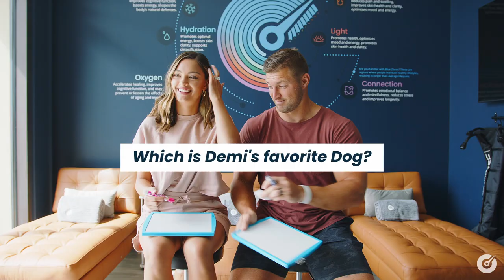Not So Newly Wed Game with Tim and Demi Tebow | Restore Hyper Wellness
While on a recent commercial shoot for Restore Hyper Wellness, we sat Tim and Demi Tebow down for a good old-fashioned game of the (Not So) Newly Wed Game. What song does Tim listen to while doing Cryotherapy? And what Restore service would Demi be? All this and more is answered in this candid game shot on location at Restore Hyper Wellness.